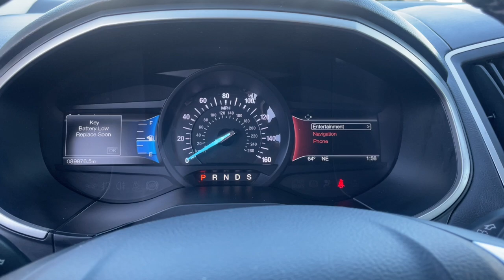2016 Ford Edge SEL Dearborn, Dearborn Heights, Allen Park, Westland, Garden City MI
Pre-Owned 2016 Ford Edge SEL available at Jack Demmer Lincoln located in 21531 Michigan Avenue, Dearborn, MI, 48124. Servicing the Dearborn, Dearborn Heights, Allen Park, Westland, Garden City area.